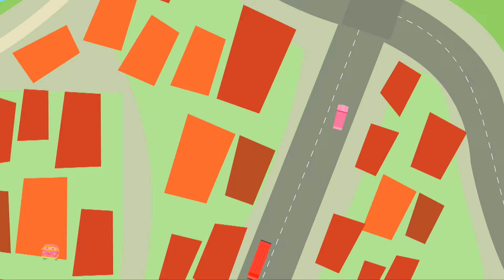Ruedas En El Bus Dar Vueltas y Vueltas + Más Diversión Video Musical Para Niños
¡Bienvenido al canal Kids TV Bus, donde la imaginación no tiene límites y la diversión siempre está en movimiento! Nuestro canal está diseñado para entretener y educar a las mentes jóvenes a través de una variedad de contenido atractivo y colorido. Suba a bordo mientras lo llevamos en un viaje a través de la creatividad, el aprendizaje y la risa.
Únete a nuestros personajes animados en emocionantes aventuras a tierras lejanas y reinos mágicos. Cada episodio está repleto de emocionantes misiones, valientes héroes y valiosas lecciones de vida.
¡Prepárate para una experiencia de aprendizaje llena de diversión! Nuestros programas educativos cubren una amplia gama de temas, desde letras y números hasta ciencia e historia. Despierte la curiosidad y el conocimiento en los espectadores jóvenes a través de contenido entretenido e interactivo.
Cruce de la amistad: únete a nuestros adorables personajes mientras navegan por los altibajos de la amistad. A través de historias conmovedoras, los niños aprenden sobre la empatía, la amabilidad y la importancia de tratar a los demás con respeto. Prepárese para embarcarse en un viaje sin fin de diversión, aprendizaje y emoción con Kids TV Bus